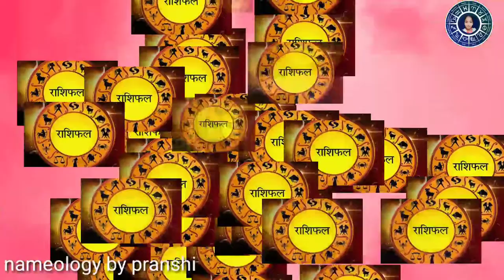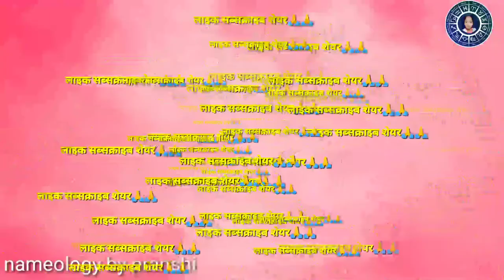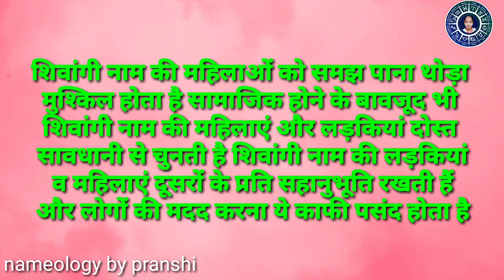Shivangi naam ke vyakti kaise hote hain | शिवांगी नाम के‌ लोग कैसे होते हैं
इस वीडियो में आपको शिवांगी नाम से जुड़ी सारी जानकारी प्राप्त हो कि शिवांगी नाम का अर्थ है राशिफल कोरियर स्वभाव के बारे में सारी जानकारी मिलेगी अगर आपने चैनल पर नहीं आए हैं तो चैनल को सब्सक्राइब जरूर करें और हमारी वीडियो को आगे तक पहुंचाएं धन्यवाद